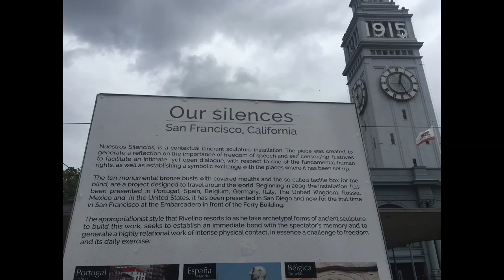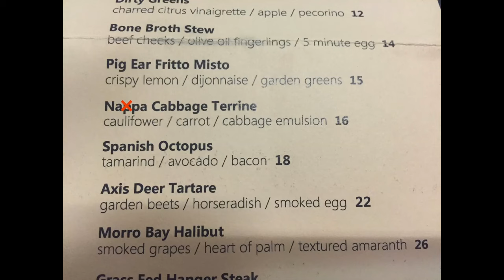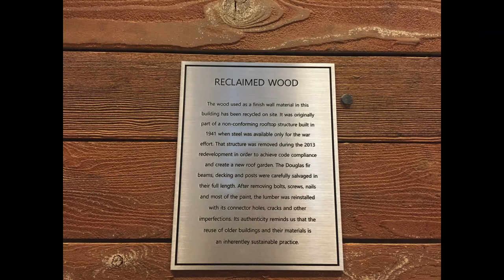10 San Francisco buildings and how they reflect today: Cityscapes 2 Book Talk with Author John King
On September 23, 2015 the California Historical Society hosted John King, urban design critic of the San Francisco Chronicle to talk about his latest book "Cityscapes 2: Reading the Architecture of San Francisco" (Heyday, 2015).

The older buildings around us are provocative not just for their architecture, good or bad, but also for what they say about the way we live now, our values and tensions. That’s especially true in San Francisco, says architecture critic John King as he shows how our culture is reshaping—and being shaped by—buildings ranging from beloved landmarks to once-scorned office towers.